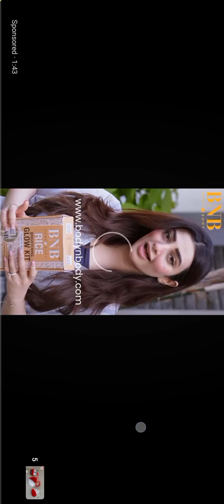new vlog like